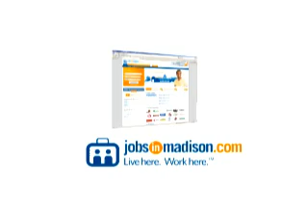JobsInMadison.com June Premier Employer Event